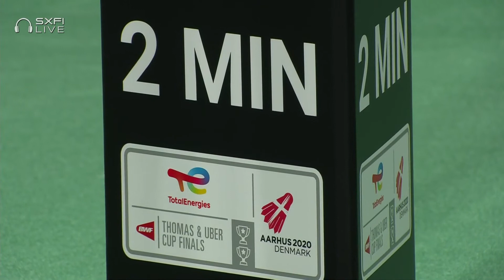BWF Uber Cup | Sayaka Takahashi (JPN) vs Putri Kusuma Wardani (INA) | Group A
Women's Singles 2 | Group A
Sayaka Takahashi (JPN) vs Putri Kusuma Wardani (INA)